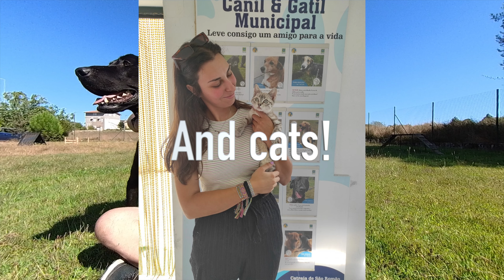Guess Who Got Adopted? | Working WIth Shelter Dogs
My heart is literally bursting! My best friend has found his forever home! Thank you to everyone who engaged with my videos!

☕️ Feeling generous? 🥰

🎉 Show Your Support, Fee-Free! 🎉
💸 Drop a Tip in My Virtual Jar 💸
No fees, just appreciation!

🎥 Hi there! I'm The Portugeeza! 🇵🇹
I create fun videos all about life in Portugal! 🌊🌞 Enjoyed them? Let's explore Portugal together! 🌍📹